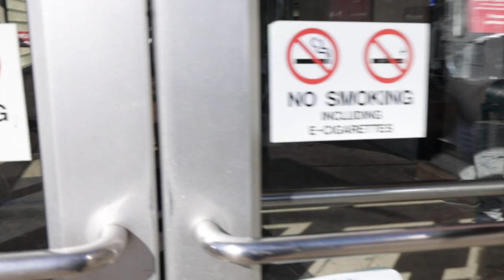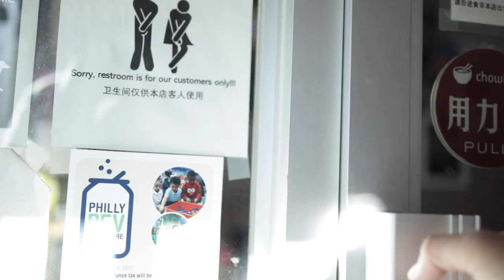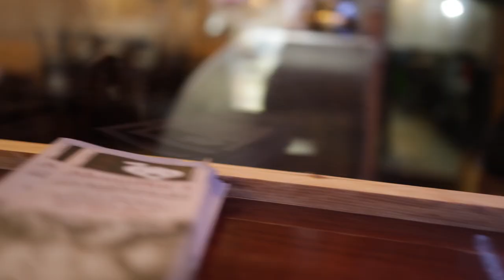Jon Bradley Vlog - Ep.163